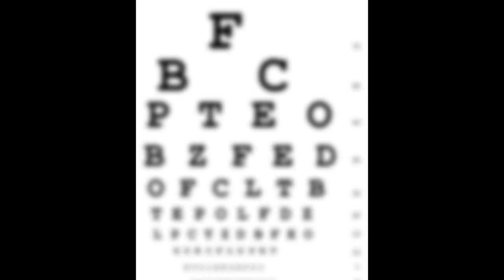The Sad Story of a Man with Hole in Stomach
Alexis Bidagan dit St-Martin was a Canadian voyageur who is known for his part in experiments on digestion in humans, conducted on him by the American Army physician William Beaumont between 1822 and 1833. St-Martin was shot in a near-fatal accident in 1822.

Credits: Wiki commons, google commons, discovery science